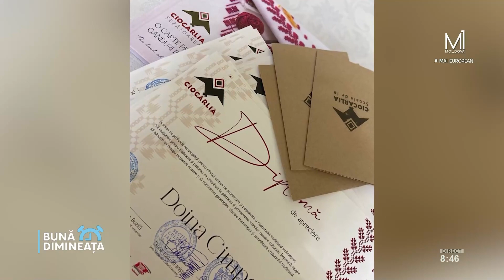La Costești, a fost inaugurată expoziția "Cămașa strămoșească – veșmânt identitar,"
Duminică, la Costești, a fost inaugurată expoziția "Cămașa strămoșească – veșmânt identitar," un eveniment special pentru comunitatea Ciocârlia, unde femeile și-au creat și cusut cămăși tradiționale. La 4 ani de la formarea comunității, cămășile au fost expuse publicului larg. Despre emoțiile evenimentului discutăm cu Diana Roșca, organizator.